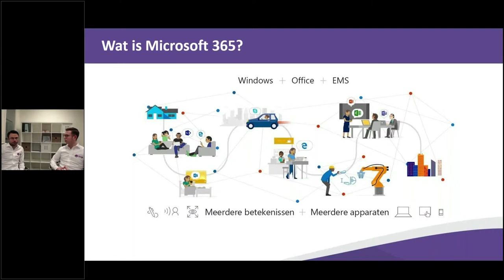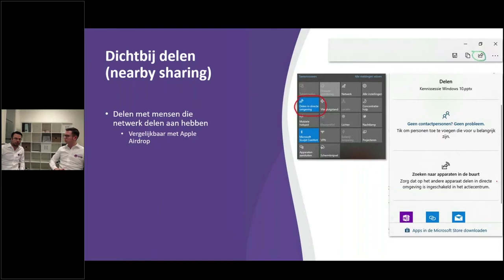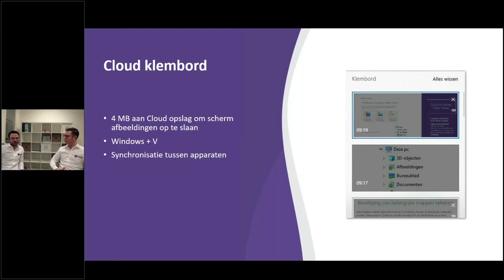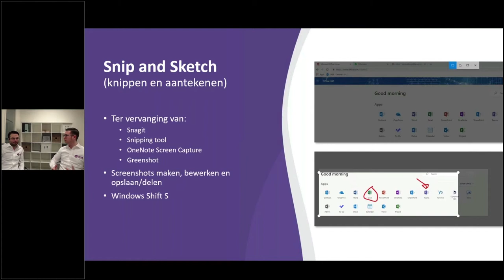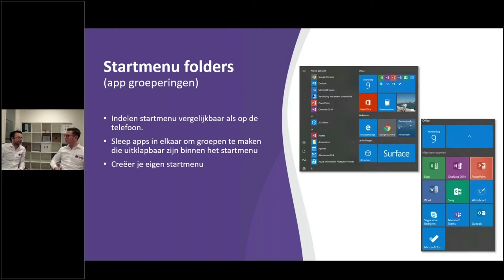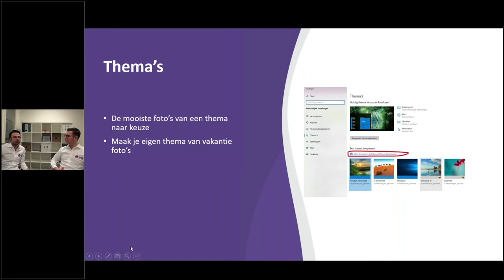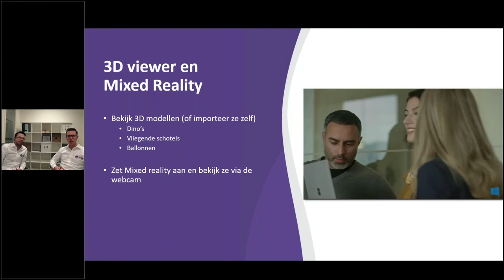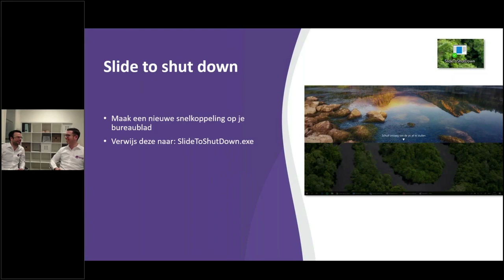Microsoft 365 update Maart 2019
| Microsoft biedt hele handige functionaliteiten binnen Windows 10 (onderdeel van Microsoft 365). Helaas zijn veel daarvan niet altijd even bekend onder gebruikers. Zonde, want ze kunnen je werk een stuk makkelijker maken. Daarom behandelen we regelmatig de meest interessante functionaliteiten en tips & tricks in een video van 15 a 20 minuten. Dit keer 20 minuten, want we hebben een hoop interessante functionaliteiten te bespreken.

In deze video o.a.:
- Nog even kort: wat is Microsoft 365
- Dichtbij delen / Nearby sharing
- Het opnemen van video's in Windows 10
- Cloud klembord
- Snip and Sketch - screenshots maken en bewerken
- Extra klok in taakbalk
- Startmenu folders
- Windows nachtlamp
- Thema's
- Rekenmachine 2.0
- 3D viewer en Mixed Reality
- Slide to shut down